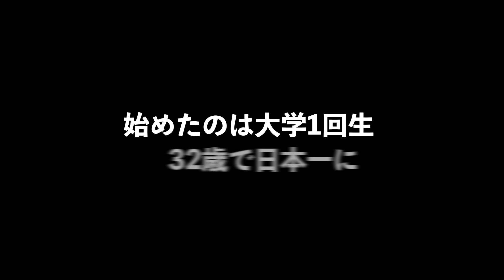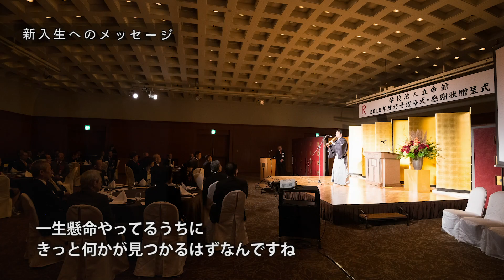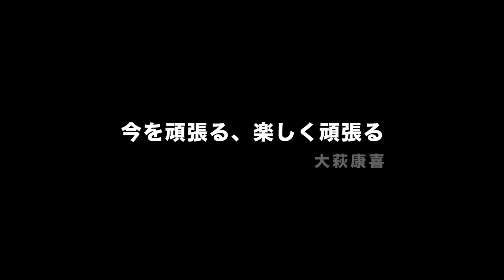STORY Beyond Borders -挑戦者の物語-：STORY#02「法学部で、邦楽部 尺八との出会いが人生を変えた」 大萩康喜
【アンケートへのご協力のお願い】
動画を視聴後、下記URLからアンケートにご協力ください。